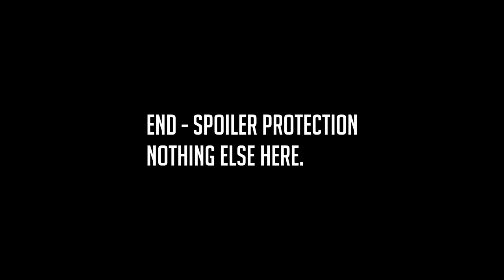Match 1 Pressure or Hold: Strat29(AUS) vs FraMasZ(LIT) 1v1 Valkyrie Tournament #1 Men of War: AS2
The oldest guard goes up against the young micro talent.  We decided to play swap hosts without a USA west host..   In this game it is my host advantage  with 380-400ms for Framasz.   He has the choice of map and the nation.